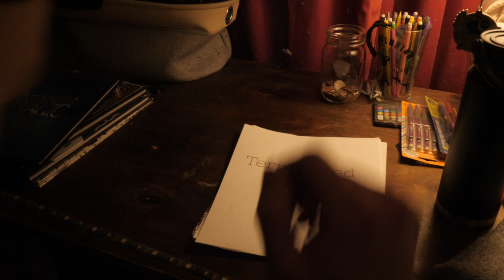Quantum Umbrae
Skills USA video entered into the Digital Cinema Production competition.
Created by
Lane Watson
Xander Galvach
Adrienne Lunsford